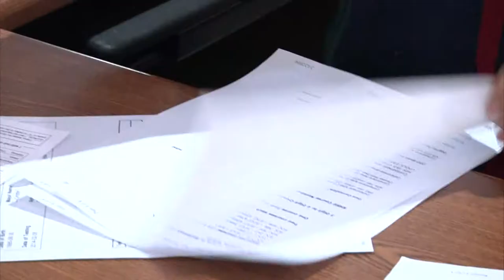Blinn College Advises Bryan ISD Students